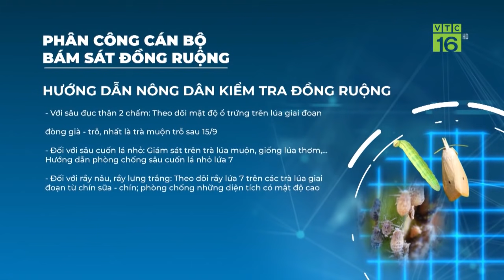Nguy cơ giảm năng suất lúa mùa do sâu bệnh | VTC16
VTC16 | "Tại khu vực đồng bằng sông Hồng, lúa đang ở giai đoạn trổ đòng và vào chắc hạt - tuỳ từng tỉnh.Tuy nhiên hiện nay, các loại dịch hại nguy hiểm như: sâu cuốn lá nhỏ, rầy nâu, rầy lưng trắng, chuột phá hoại đang gây hại trên lúa mùa tại nhiều địa phương.